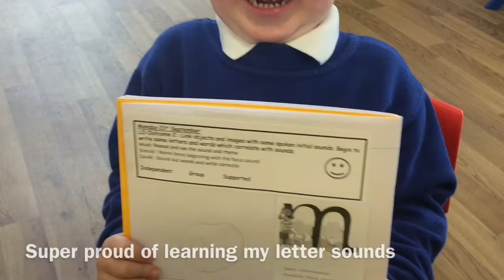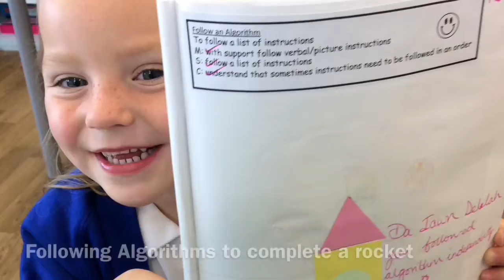CEIRIOS 2020 Autumn 1